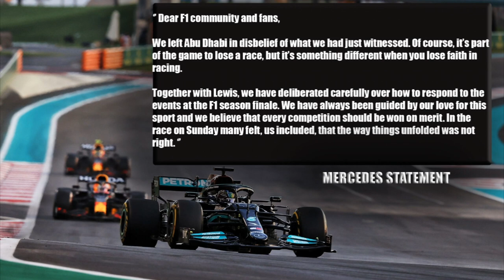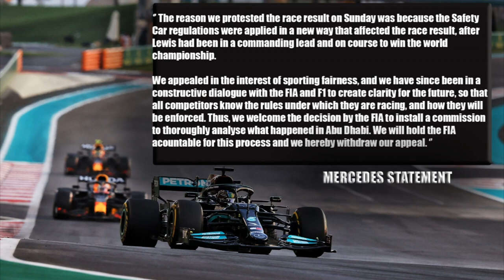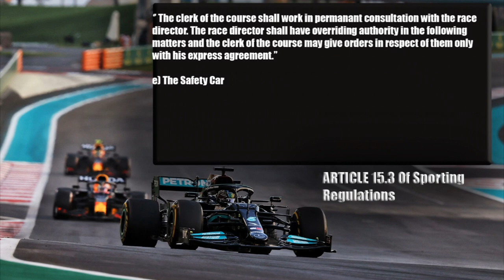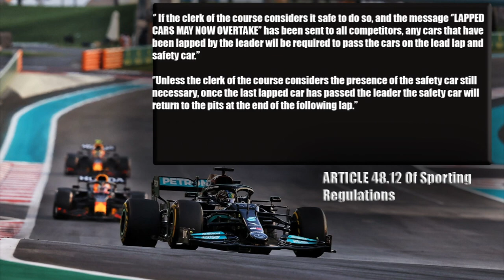Why Mercedes Should Have Appealed The 2021 Abu Dhabi GP Result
Max Verstappen back at the 2021 Abu Dhabi GP was able to beat Lewis Hamilton to the world championship in very controversial circumstances where Mercedes initially intended to appeal the result but later withdrew that intention. So in this video I shall explain what rule exactly Mercedes believe was broken and why Mercedes should have followed through with an appeal of the result of the 2021 Abu Dhabi Grand Prix.